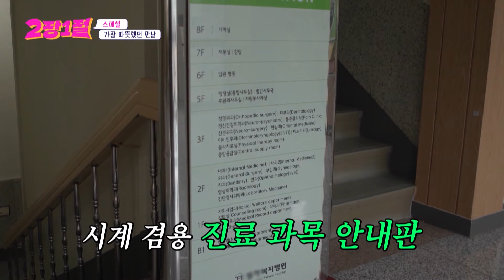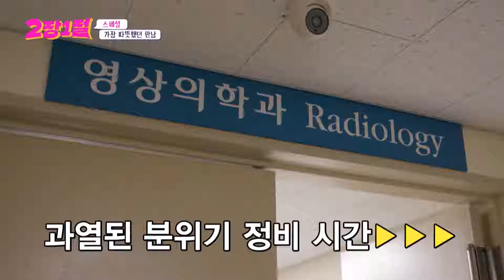[Weekly Highlights] The Show Is Only 5 Episodes in😜 [Chapter 2 Verse 1] | KBS WORLD TV 240619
An extraordinary life history with unexpected singing skills! Street singing talk show, "Chapter 2 Verse 1".

Wed 19:40 | Re-run : Thu 01:25 (Seoul, UTC+9)